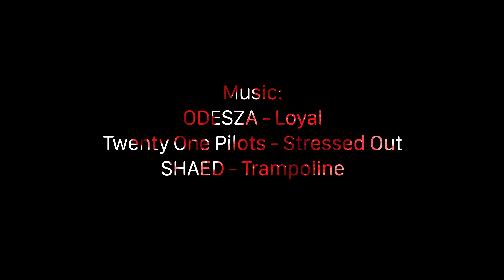Overmacht | Award-Winning Short Film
Overmacht is een short film waarin Hannah gaandeweg, door middel van een overhoring, vertelt wanneer zij Marcus voor het laatst heeft gezien sinds zijn zoekraken.
Overmacht heeft de 2e prijs voor beste fictie film middenbouw op het NFFS (Nationaal Filmfestival voor Scholieren in Lelystad) 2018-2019 gewonnen.

Hannah - Maaike van Ark
Marcus - Twan van de Vooren
Meeloper/vriend van Marcus - Jop Marijnissen
Rechercheur - Eline van Laar
Camera & glidecam operator - Wouter Deen
Editor (montage) - Wouter Deen
Set dresser - Lotte Siemerink
Location scout - Eline van Laar

Script & personages:
Maaike van Ark, Twan van de Vooren, Jop Marijnissen, Eline van Laar, Lotte Siemerink (aanvullend Wouter Deen)

Muziek:
Twenty One Pilots - Stressed Out
ODESZA - Loyal
SHAED - Trampoline